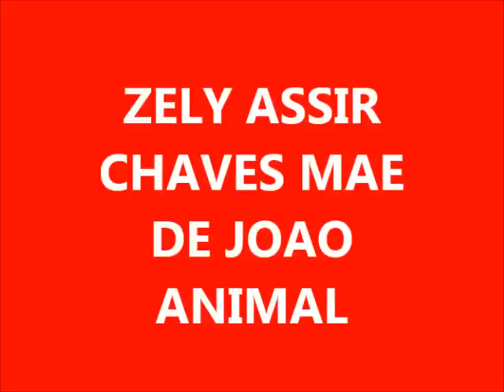MAE DE JOAO ANIMAL DIZ QUE SEU VOTO É DE RODRIGO MELO FRANCO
SALVE,SALVE A MELHOR IDADE!!!